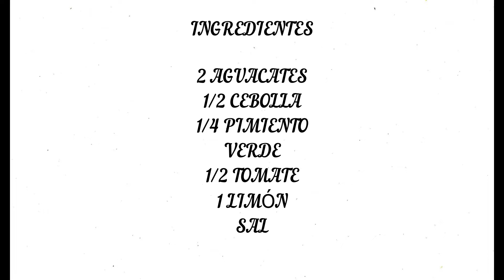Receta casera de guacamole ¡Para chuparse los dedos! | FEFEFOOD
¡Buenas! ¡Bienvenidos a Fefefood!
Hace poco hice un guacamole riquísimo y por mi Instagram (fefefoods) hice una votación por si queríais la receta y todo fueron respuesta afirmativas, unos grandes SÍ, así que ¡Aquí tenéis la receta del guacamole BUENÍSIMO!